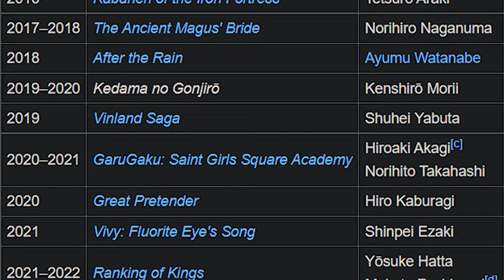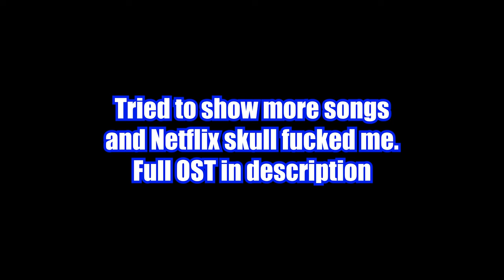Everyone slept on this movie... (Bubble)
Bubble anime by wit studio, they are the people who made the little known anime attack on titan, you might have heard of it from a giga weeb or something idk

End screen music: Game Chops Zelda and chill: Song of storms